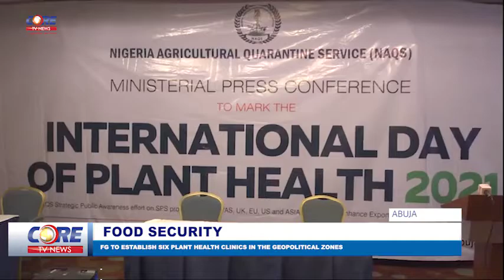FOOD SECURITY: FG TO ESTABLISH SIX PLANT HEALTH CLINICS IN THE GEOPOLITICAL ZONES...!